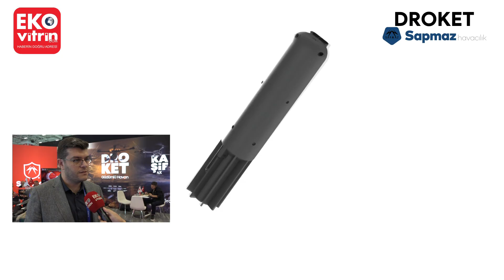Sapmaz Savunma, Ürettiği Dron Teknolojileriyle Saha Expo'da Gövde Gösterisi Yaptı